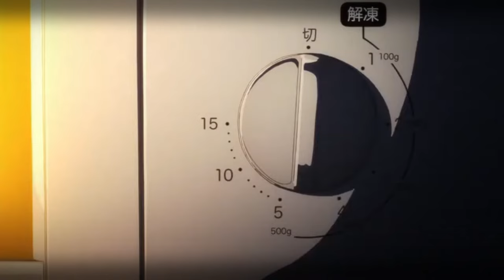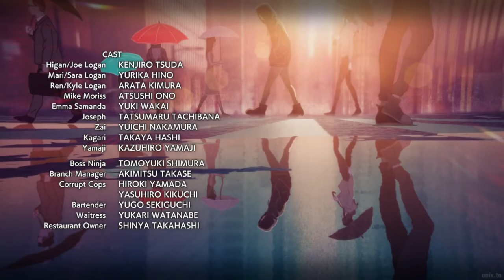My Top 3 AMV Creations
Anime: Ninja Kamui